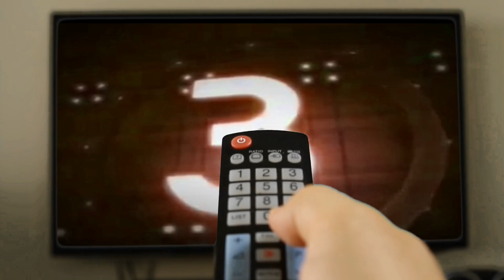WWE2K18 GAMEPLAY: British Bulldog VS. King Kong Bundy /w. Ted DiBiase [incl. Mods]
❗❗❗ CURRENTLY I DO NOT ACCEPT NEW WISHMATCHES ❗❗❗  I take a break to devote myself to other projects.
❗❗❗ AKTUELL AKZEPTIERE ICH KEINE NEUEN WUNSCHMATCHES ❗❗❗ Ich mache eine Pause um mich anderen Projekten zu widmen.
⭐NOTE⭐
⭐ANMERKUNG⭐
► SINGLE MATCH with Manager (1 VS 1)
► British Bulldog VS. King Kong Bundy [with Manager: "The Million Dollar Man" Ted DiBiase

• «MILLION DOLLARMAN» Attire is a WWE2K17 Mod Import created by SixZz|RipZz

• «MONDAY NIGHT RAW» Arena is Community Creation by me